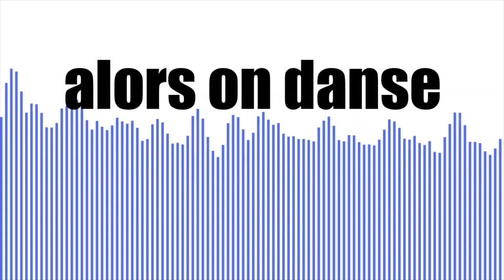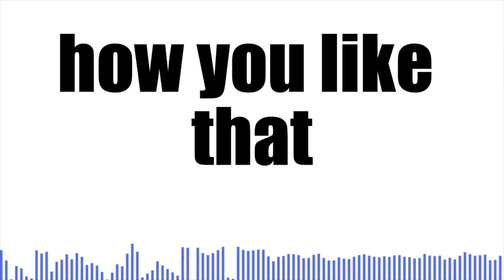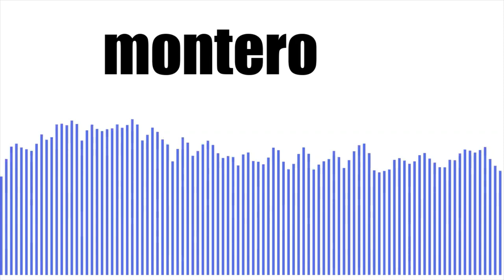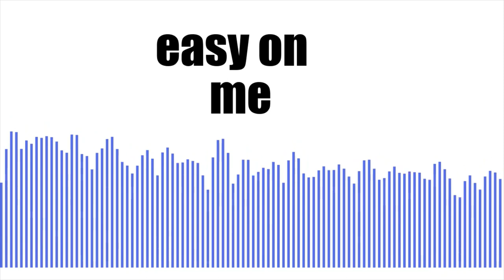LATEST TRENDING PLAYLIST IN TIKTOK SPOTIFY YOUTUBE